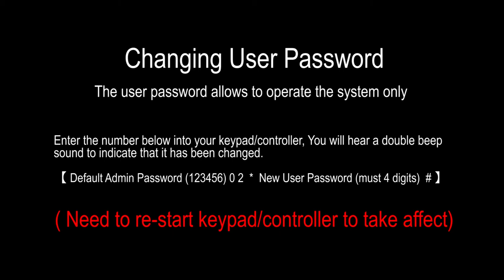AAS GSM Cellular Alarm System DIY ( 2013 model ) / Changing User Password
The user password allows to operate the system only !

Mon - Fri 10:00 AM to 5:00 PM EST